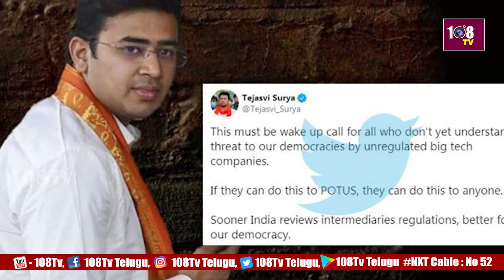రాహుల్ గాంధీపై ట్వీట్.. అమిత్ మాల‌వీయపై కేసు న‌మోదు | Amit Malviya | 108TV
108TV Telugu Live is a 24/7 news channel in Andhra Pradesh and Telangana.